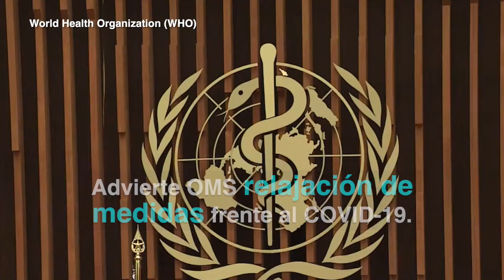Advierte OMS relajación de medidas frente al COVID-19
La OMS lamentó que la población "no está haciendo lo suficiente" contra la pandemia, que ya llegó a los 93 millones de contagios y dos millones de contagios.